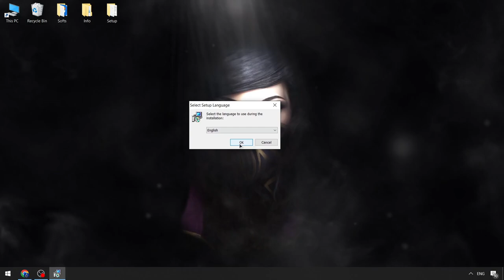KRNL Scripts x Roblox [2024] | Roblox x KRNL Executor Free [UPDATED] | KRNL Scripts Keyless Executor